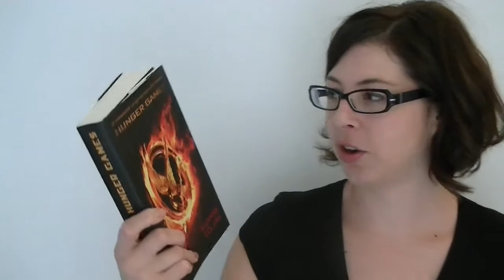Le labyrinthe Tome 1 L'épreuve. Un roman coup de coeur pour le secondaire. Par Emmanuelle Rousseau.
Tout au long de l'année 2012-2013, j'ai offert diverses conférences de formation, dont celles sur les romans pour le secondaire. J'y présentais mes romans coups de coeur. Parmis mes coups de coeur de coups de coeur, le livre qui a failli surpasser Hunger Games est Le labyrinthe Tome 1 - L'épreuve de James Dashner chez PKJ.